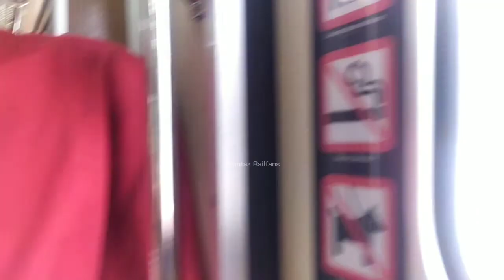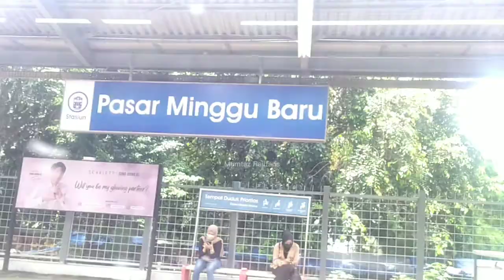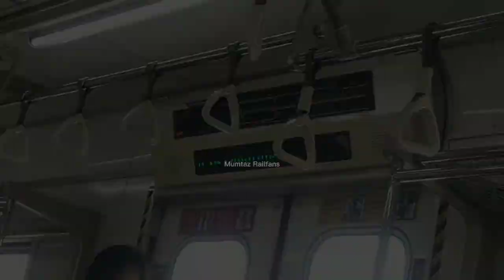Naik 2 Krl Langka! | Trip Naik Krl Tanjung Barat-Klender Baru | Trip Naik Krl Part 2|Mumtaz Railfans